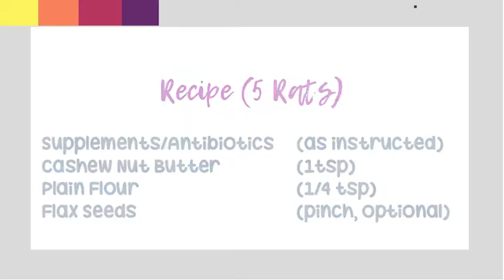Cooking | Tasty Nutty Butter Balls | Supplements or Medicine Carrier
Try these irresistible, quick and easy no-bake nutty butter balls for your rat, great for when you need a carrier for your rats medicine, nutritional supplements or just for fun!

*:ﾟ* Ingredients and Alternatives
Plain Flour (alternatives: whole wheat flour or any other flour alternative)
Cashew Butter (alternatives: peanut butter, almond butter)
Flax Seed (alternatives: nothing, oats)

If your balls are still sticky, add more flour.
If your balls are too dry and cracking add a touch of water, or flax seed oil.

If making medicine balls from a tablet, calculate the number of dosages you need to give and create that number of balls from the crushed tablet, I'd use a scale to portion in this situation. Store remaining medicine balls in an airtight container in your fridge.

⚠️ Although I would feed these nut-butter based treats daily to a rat who is not taking their medicine, please take care when giving them to a healthy rat as a treat or a nutritional supplement - they can be quite fatty!